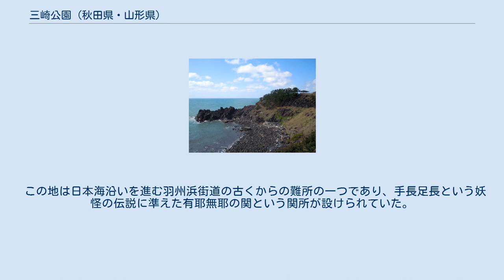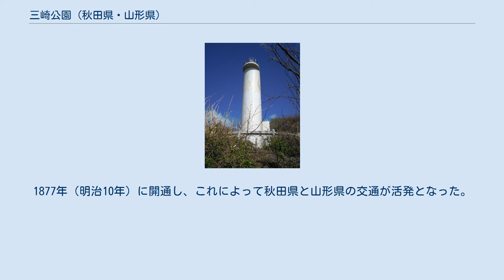三崎公園 (秋田県・山形県)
三崎公園入口の看板 三崎公園（みさきこうえん）は、秋田県にかほ市と山形県遊佐町にまたがる三崎にある、海浜公園である。
鳥海国定公園の一部である。
 観音崎 大師崎 不動崎 国道7号の秋田・山形県境に位置している。
鳥海山の溶岩流が海に流れ込み、それが長い時間を経て波に浸食されて断崖絶壁となっている。
公園内には、観音崎・大師崎・不動崎という3つの岬があり、これが日本海に突き出ていることから、三崎と呼ばれている。
断崖絶壁に沿った海岸線は開けており、貴重な植物群落があり、石畳の遊歩道が整備されている。
その中には白亜の羽後三埼灯台がそびえており、海の難所でもある付近の海上交通を見守っている。
 国道7号沿いには、約700株のソメイヨシノが植えられており、勢至公園と並び秋田県で最も早く桜が開花する場所である。
 三崎の山形県側すぐの場所には、女鹿という集落がある。
男鹿に対する場所であり、この地には、「アマハゲ」という「ナマハゲ」に酷似した風習が伝わっている。
また、飛島とも、鳥海山の噴火によって成立したという飛島の成立伝説から、古来より密接な交流があり、現在も鳥海山大物忌神社の例大祭の日には、お互いの対岸に向けて御祭灯を上げる風習がある。
 この地は日本海沿いを進む羽州浜街道の古くからの難所の一つであり、手長足長という妖怪の伝説に準えた有耶無耶の関という関所が設けられていた。
松尾芭蕉も象潟へ向かう道中に三崎峠を通り、「奥の細道」でその難渋ぶりを記している。
河合曾良の随行記には、「是より先は馬も通れぬ難所」と記されている。
現在も旧道は「三崎山旧街道」として保存整備されており、歴史の道としてハイキングコースとなっている。
 明治時代になり、初代山形県令となった三島通庸は、萬世大路・関山峠・雄勝峠とともに山形県発展の礎とすべく、新道を内陸寄りに開削した。
1877年（明治10年）に開通し、これによって秋田県と山形県の交通が活発となった。
 現在の国道7号は1952年（昭和27年）に旧街道に近い経路で開通した。
 羽後三埼灯台 三崎峠に関するカテゴリ: